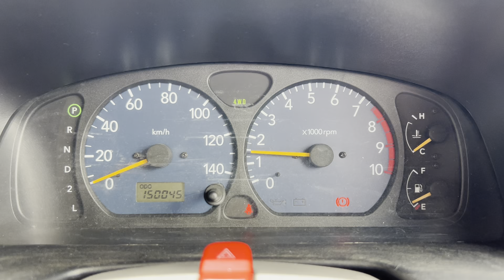SUZUKI 1998 Jimny XC JB23W AT 660cc KOBE JAPAN KURUMADO SALE